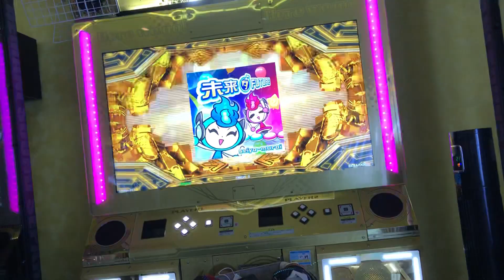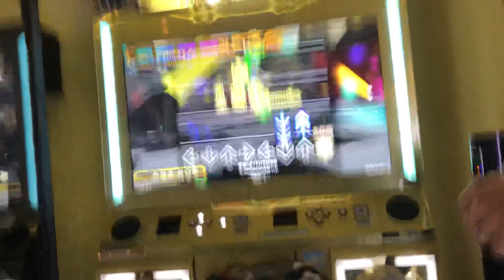【DDR WAVE】未来（ダ）FUTURE 【DDR A20 PLUS】 町田ラウンドワン 2020年12月1日